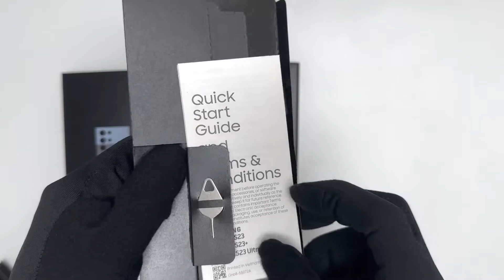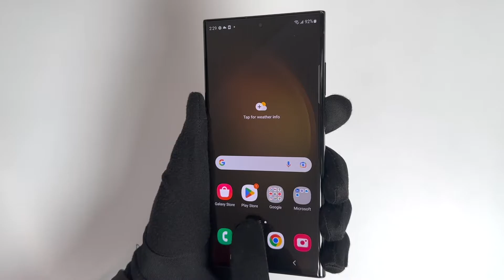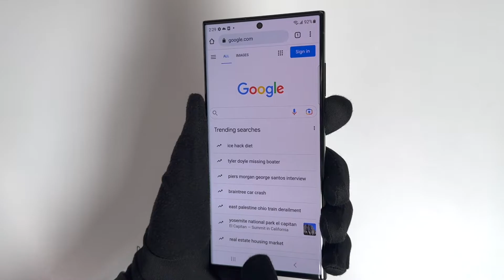Unboxing New Samsung Galaxy S23 Ultra RED for the Ultimate Gaming Experience...ASMR!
In this video, we're unboxing the NEW Samsung Galaxy S23 Ultra RED is a top-of-the-line smartphone with impressive features. It boasts a large, high-resolution display, a powerful processor, and a long-lasting battery. The camera system is also exceptional, with multiple lenses and advanced features like optical zoom and image stabilization. If you're in the market for a new phone and want the best of the best, the Samsung Galaxy S23 Ultra is definitely worth considering.